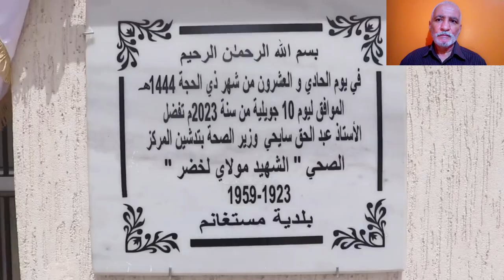تابعو عملية تدشين المستشفى الجامعي بمستغانم بعد اربع سنوات من إنتهاء الأشغال NEW CHU IN MOSTA